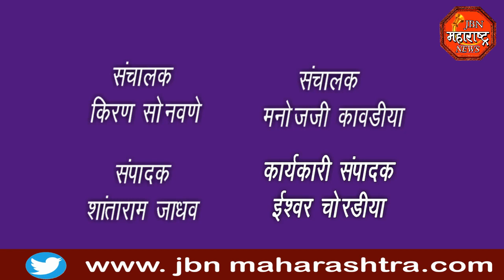jbn maharashtra news jalgaon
डॉ. बाबासाहेब अंबेडक यांच्या महापरिनिर्वाण दिनी अभिवादन